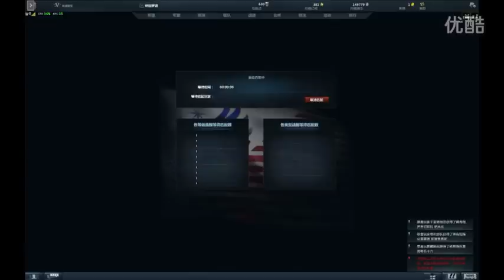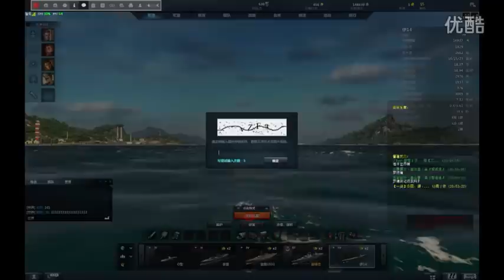【罗德出品】【海战世界】LOD解说 敢下来洗澡么